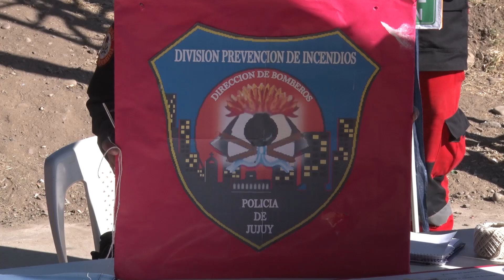JUJUY CON LA GENTE EN ALTO COMEDERO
Por su parte el secretario de trabajo y empleo, Andrés Lazarte nos comenta sobre los servicios que se ofrecen en el stand que forma parte del Programa Jujuy con la Gente. Nos decía lo siguiente